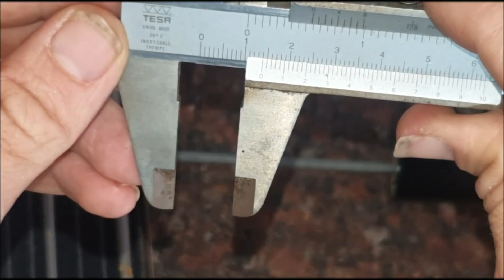Instalación Araña horquilla bicicleta